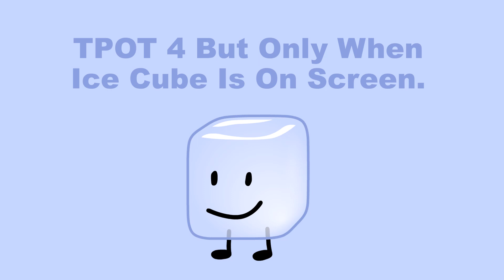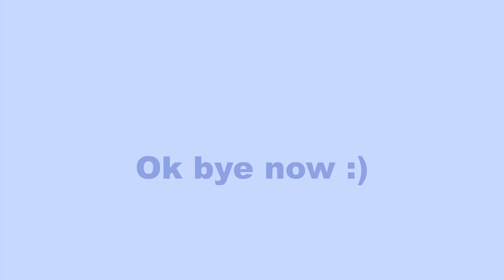BFDI:TPOT 4 But Only When Ice Cube Is On Screen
ye

Alternate title: Ice cube finally got some screen time